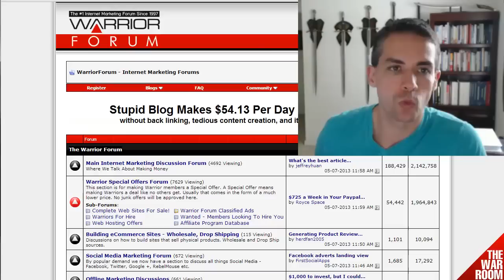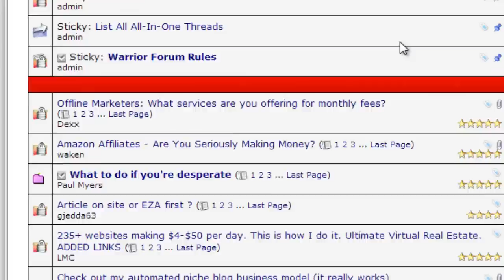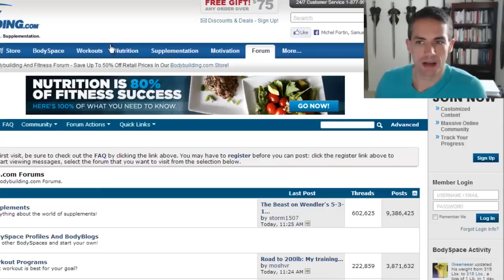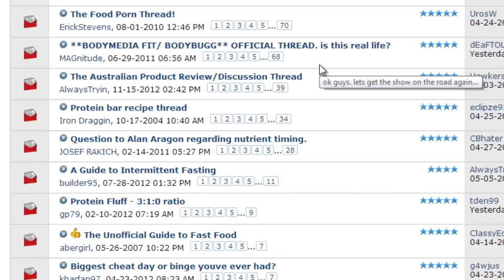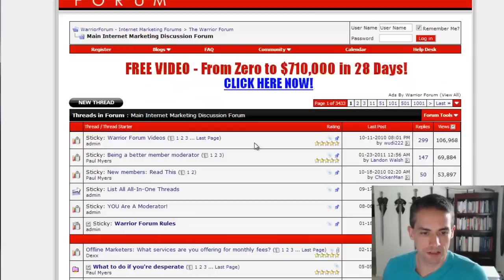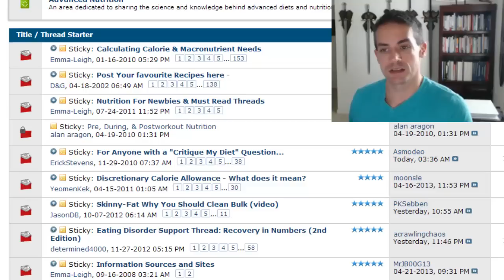Easiest Guide to Writing Ideas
Easiest Guide to Writing Ideas - This is the quickest and easiest way to come up with topic ideas for blogs, emails, videos, social media posts, and even book chapters.